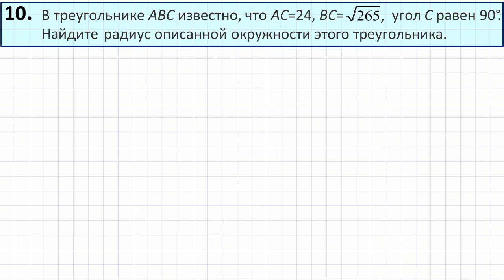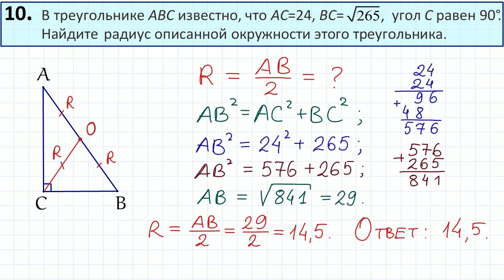Задание 10 ОГЭ вариант №85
ОГЭ Задание 10
В треугольнике ABC известно, что AC=24, BC= sqrt265, угол C равен 90°. Найдите радиус описанной окружности этого треугольника.